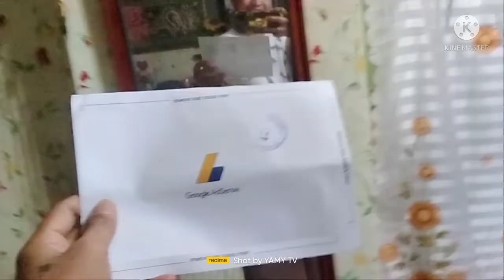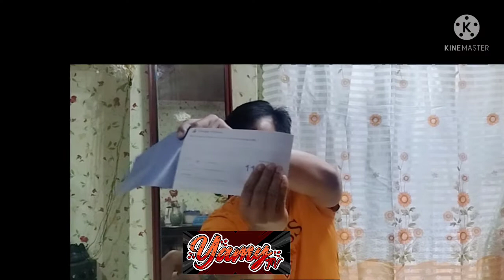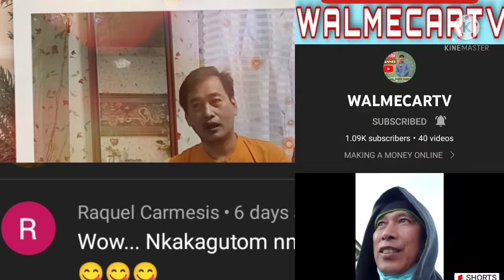GOOGLE ADSENSE PIN RECEIVED IN JUST 33 DAYS ONLY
Super blessed sa akin ang year 2022 dahil nakumpleto na ang lahat ng dapat makumpleto dito kay youtube para maging isang ganap na vlogger .1month in 2 days lang or 33 days lang na pag aantay dumating ang aking PIN grabe sobrang saya ko😍😍✨✨watch guys para malaman nyo ang buong kwento and dont forget to subscribe na din tannnxxxx..